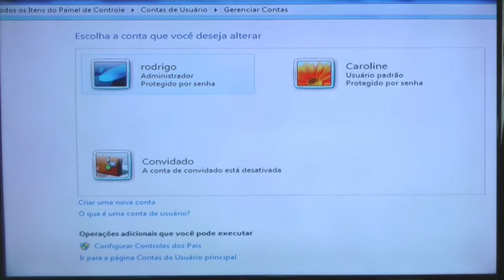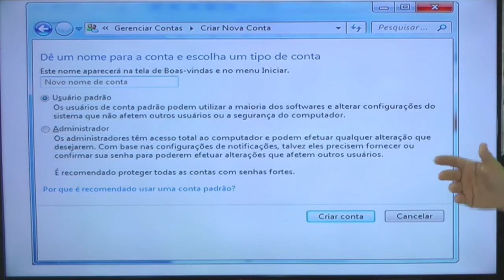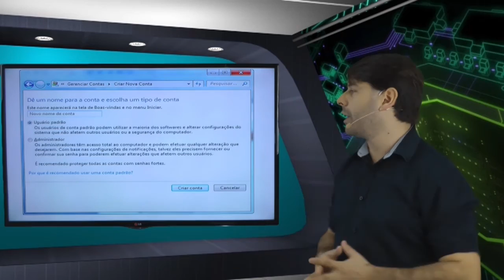Concurso TJ MG 2016 Informática Aula 88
Nesta aula o professor Rodrigo Schaeffer fala sobre o sistema operacional Windows 7. Painel de controle - Contas de usuário.

O professor busca passar as informações de acordo com o perfil da questões da banca Consulplan. Informática para o concurso do TJ MG 2016 - Aula 88.